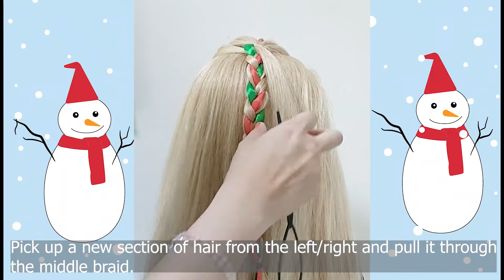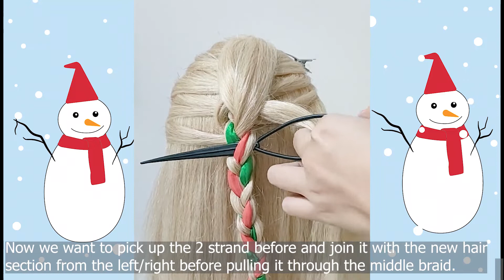Easy Braid for girls Christmasbraid | 3 strand braid with topsy tail | Kepang mudah untuk natal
This tutorial will show you how to create an easy braid with Christmas theme. This hairstyle is perfect for girls on Christmas day.

This channel is all about hairstyle and braiding, there are many unique hairstyles that you can use as an idea or reference that
might help to inspire you to create your very own hairstyle. Hope you find this channel useful. thank you so much .